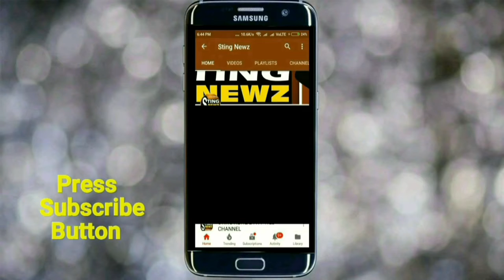মালদার ইংরেজবাজারে মদের ঠেকে ভাঙচুর চালাল মহিলারা, দেখুন তারপর কি হাল হলো!